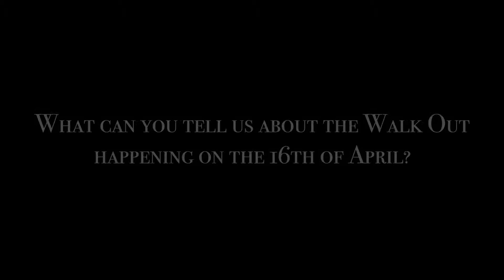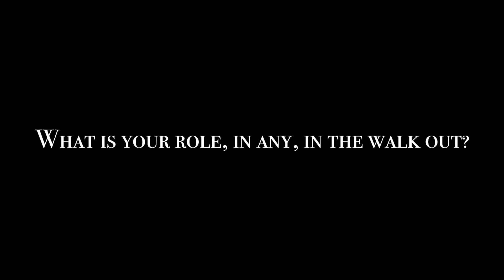Extended Warning: Interview With Peter Knutson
The first episode of Extended Warning. Extended Warning is where longer videos that couldn't fit in the Two Minute Warning segment. This episode is the full interview with Peter Knutson.